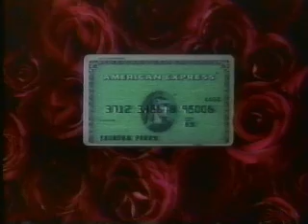NBC (KNDU-25) commercials, 5/5/1994 part 6/14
Commercials aired during an episode of Wings.

I know for certain that Mom was watching this...she still loves Wings reruns, and I even bought her the complete series DVD box set for Mother's Day.